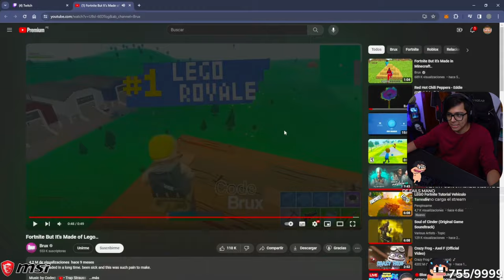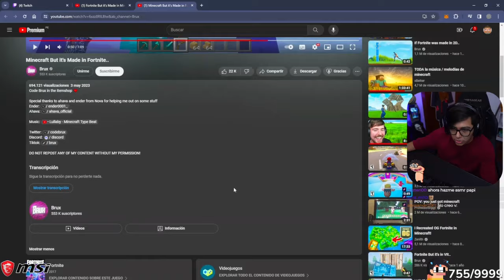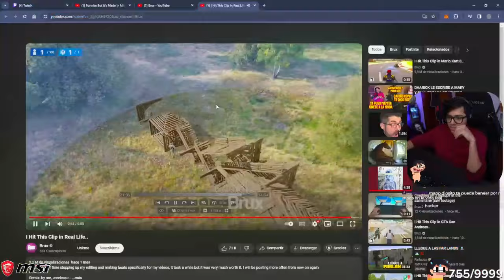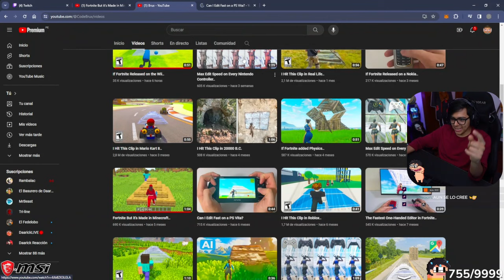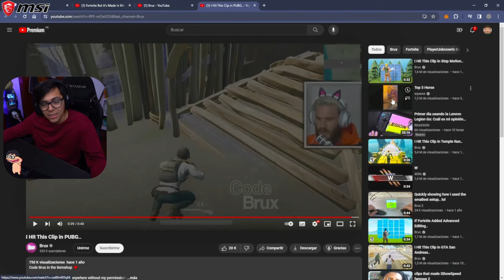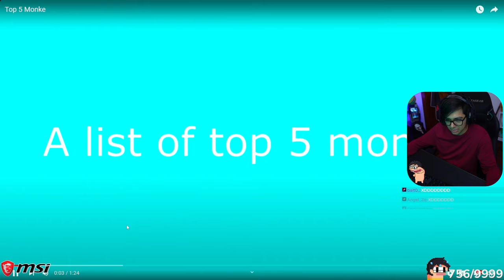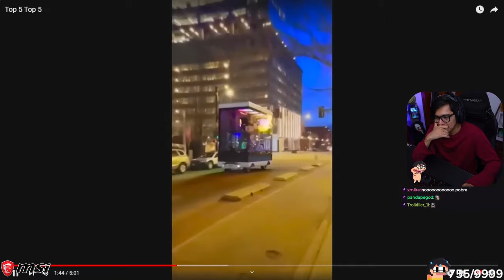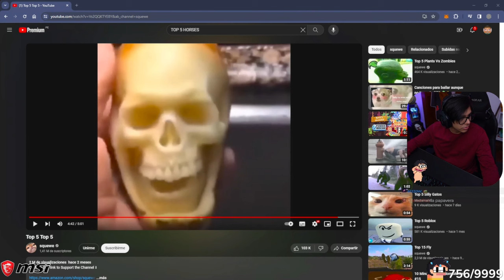Daarick reacciona a FORTNITE pero es OTROS JUEGOS